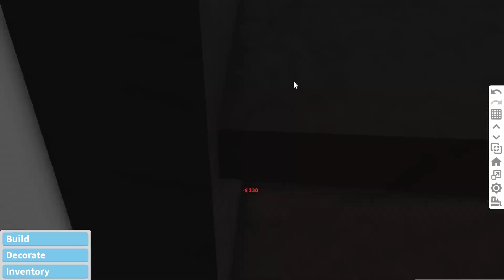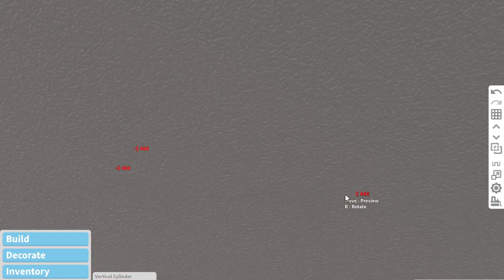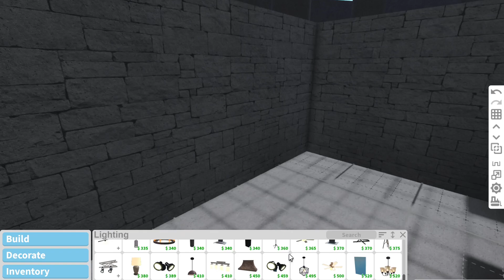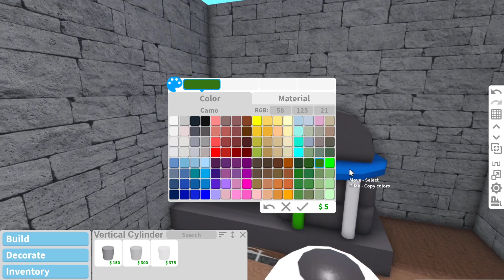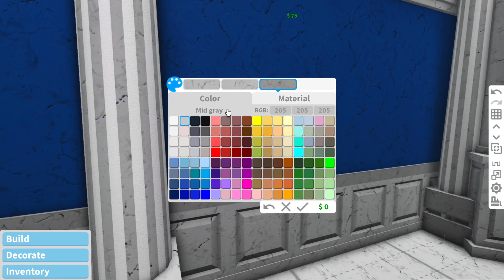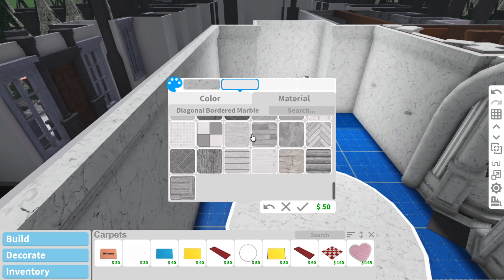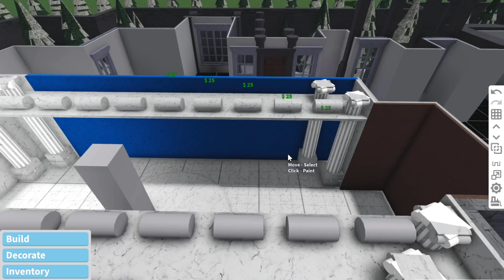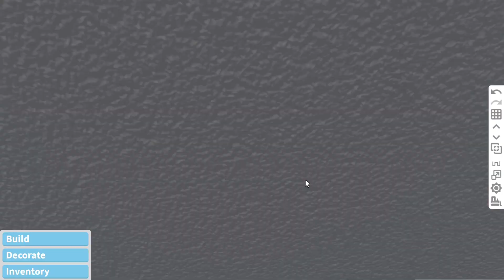Bloxburg | Castle Dimitrescu Speedbuild | Part 8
SOCIALS